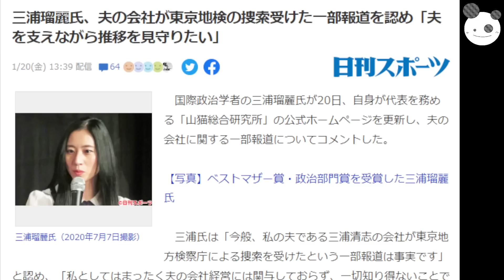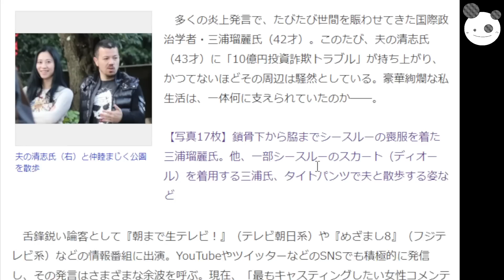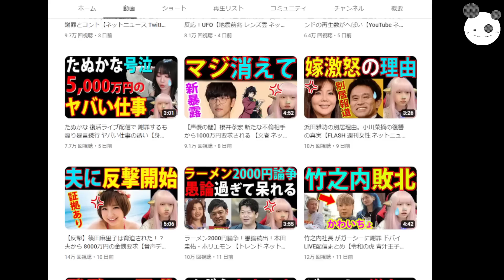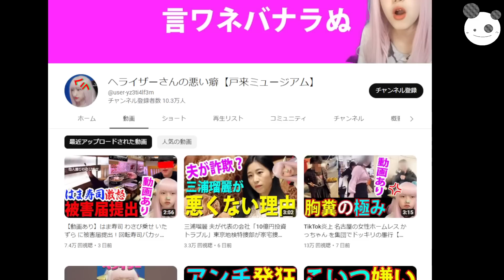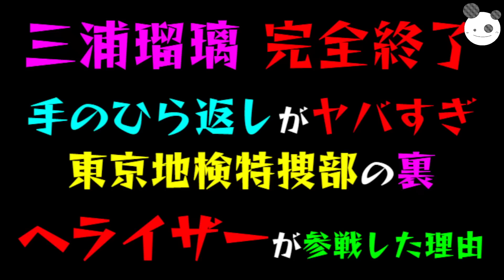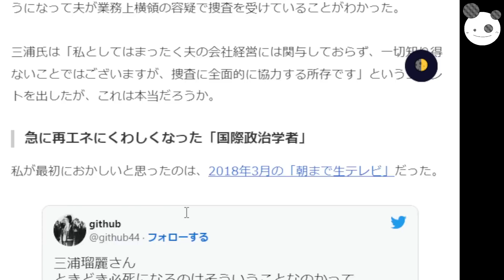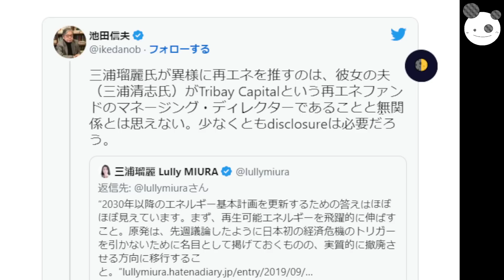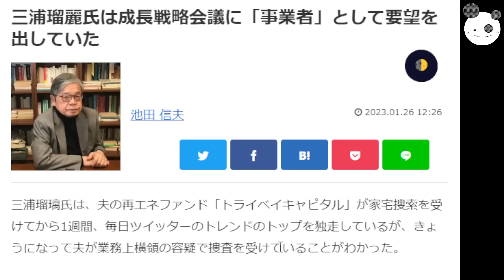【三浦瑠璃】完全終了、手のひら返しがヤバすぎ「へライザーが参戦した理由」東京地検特捜部の裏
コイチの活動支援のカンパ↓